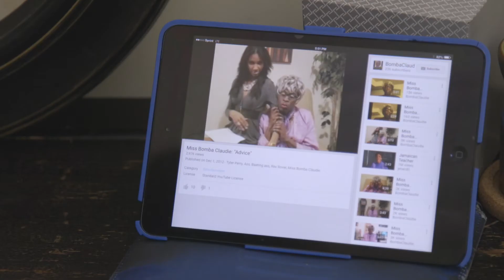"The Miss Bomba Claudie Show" Season 1 Trailer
SEXY. SENSUOUS. SULTRY. Not Miss Bomba Claudie!

Miss Bomba Claudie is a proud, Jamaican woman with a whole lot of attitude living in Brooklyn. Senior citizen, yes; old, NO WAY! She gives advice whether you ask for it or not and she is turning her boss’ Psychiatric Practice upside down. When the doctor gets tired of her antics, Miss Claudie is out and her new life begins with her own advice talk show!

Episode 1 of The Miss Bomba Claudie will be announced soon!